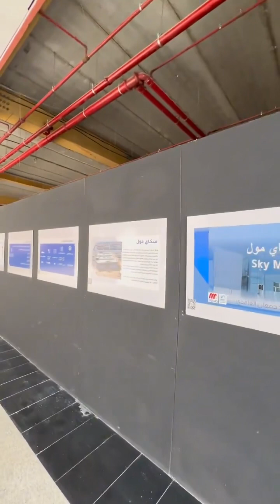قناة_مرساي ملتقى الباحة التنموي 2030 سكاي مول الباحة